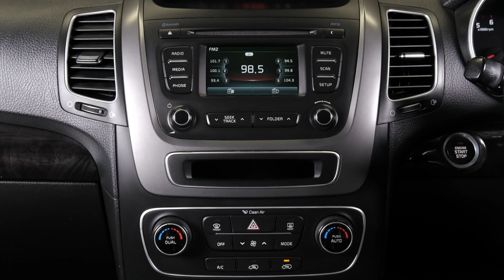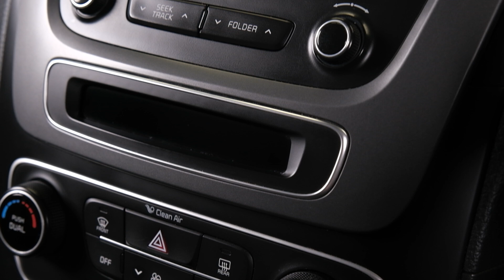2014 Kia Sorento 2.2lt T/Diesel 4WD 7-Seater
-2.2lt Turbo Diesel Engine
-Tiptronic Transmission
-4WD
-NZ New
-7 Seats
-Detachable Towbar
-Factory Alloys
-Spot Lights
-Tinted Privacy Glass
-Parking Sensors (Front + Rear)
-Roof Rails
-Cruise Control
-Leather Interior
-Heated Seats
-Electric Seat Adjustment with Memory
-Airbags (Front + Curtain)
-FM/AM/BLUETOOTH Stereo
-Reverse Camera